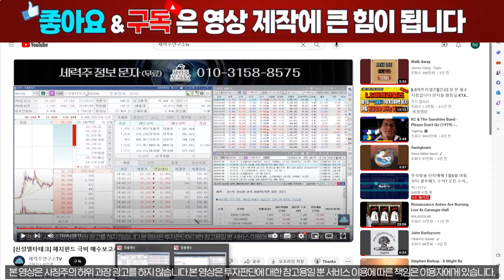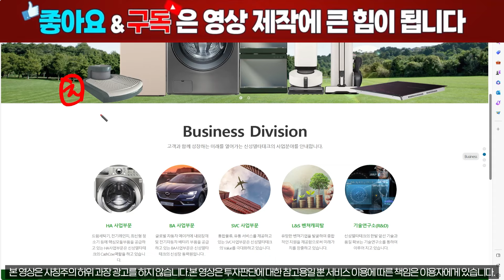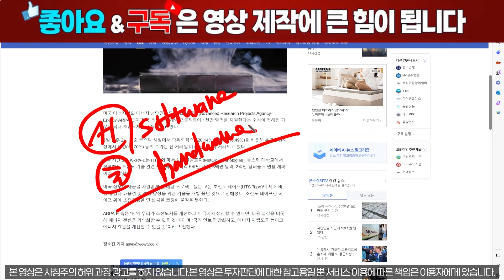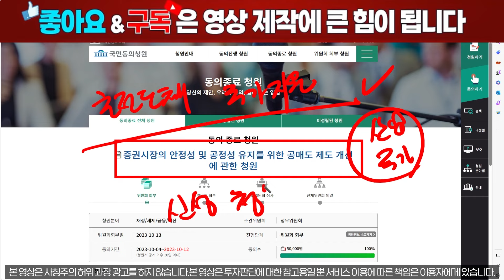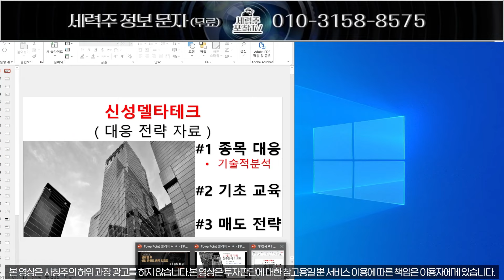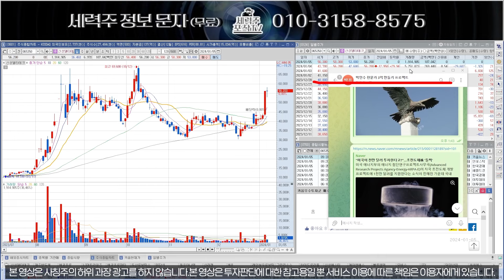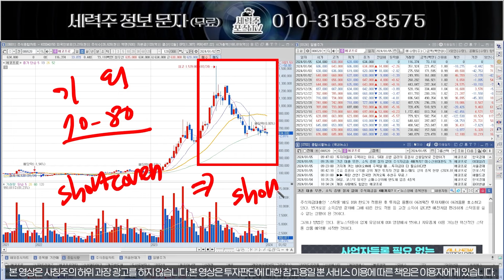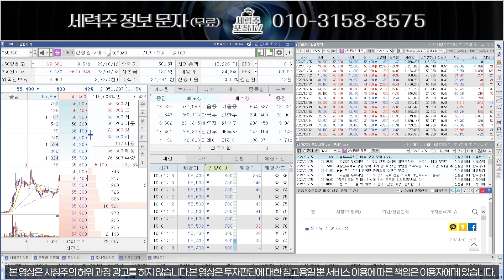[신성델타테크] 헤지펀드 극비 매수보고서, 필수 시청 영상!